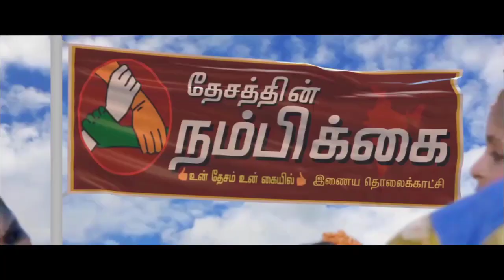அச்சத்தில் பொதுமக்கள் மற்றும் வாகன ஓட்டிகள் திருவாரூர் மாவட்டம்